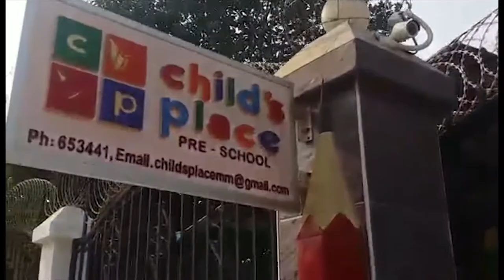Greetings from Child's Place International Myanmar